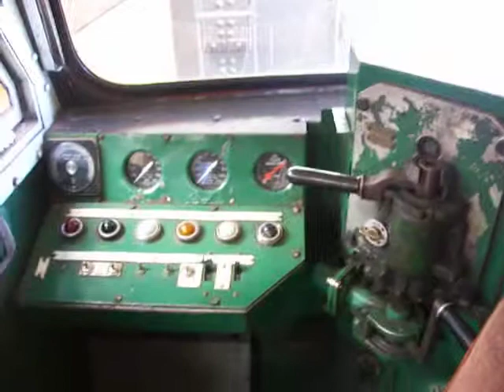Thirlmere Heritage Train Weekend Looking Inside A 44211 Locomotive Pt2